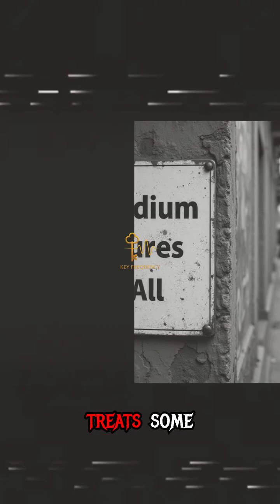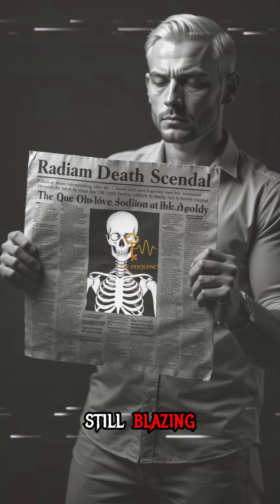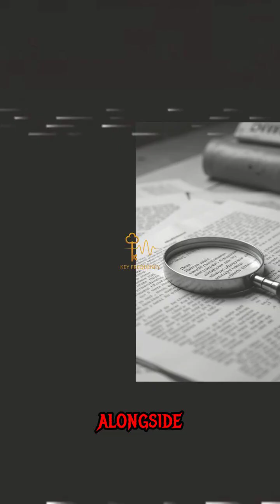The Millionaire Who Drank Radiation and Changed Medicine Forever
Dive into the gripping story of Eben Byers, the millionaire who drank "glow-in-the-dark" water until his jaw disintegrated, revealing why today's drug laws exist. In the early 1900s, radium became a health craze, inserted into everything from toothpaste to water, promising miraculous cures. Enter William J.A. Bailey, a Harvard dropout who marketed Radithor, a radium-infused tonic, exploiting thin science and aggressive marketing.

Byers, a steel heir who thrived on Radithor's "toned-up" feeling, consumed excessive amounts, unknowingly ingesting a time bomb. Alpha particles from radium shredded his DNA, leading to catastrophic health failures—disintegrating jaw, plummeting weight, unending headaches. Byers became a living cautionary tale before his painful death in 1932.

Public outrage from cases like Byers’ and the Radium Girls' led to significant reforms demanding proof of safety and efficacy in drugs. This historical lesson underscores that authority bias and profit motives can dangerously outweigh caution. Whether in the early 1900s or today, unchecked innovation risks turning lives into unwitting experiments.